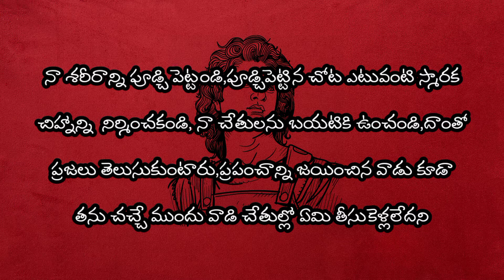Alexander's Last Words....!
in this vedio i provided some lines that was said by alexander the thread while he was dieying